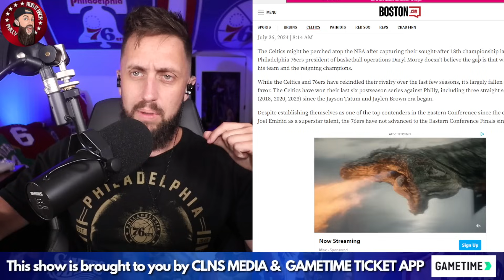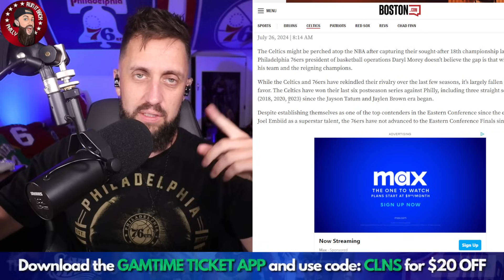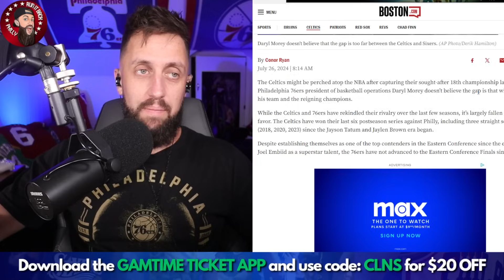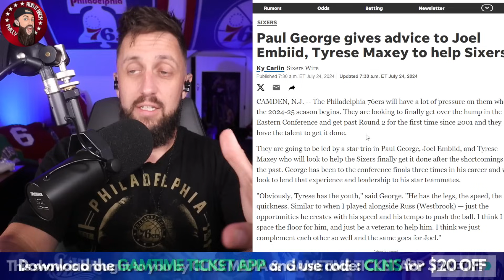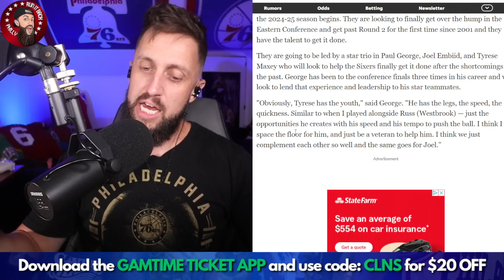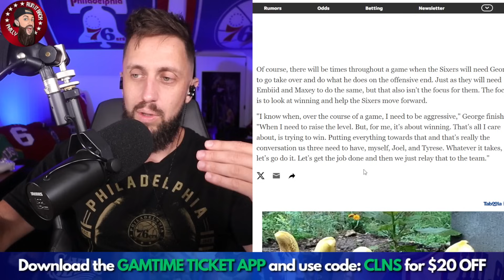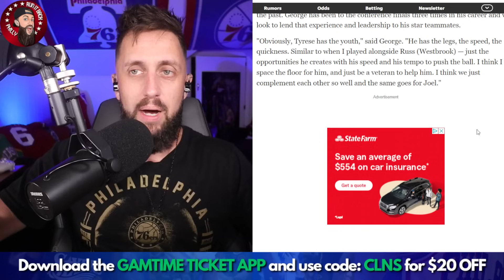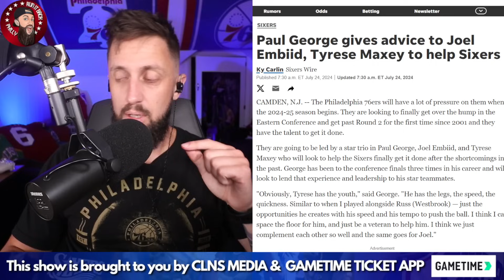Daryl Morey made a BOLD CLAIM about his new roster 👀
Sixers president Daryl Morey called out the Boston Celtics and is very confidence in his new roster.  Paul George gave advice to Tyrese Maxey and Joel Embiid.